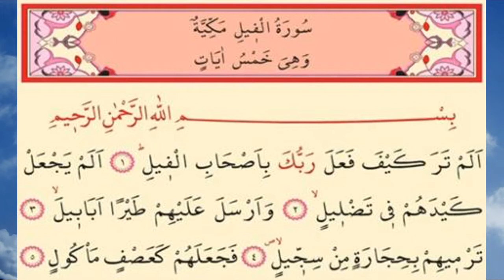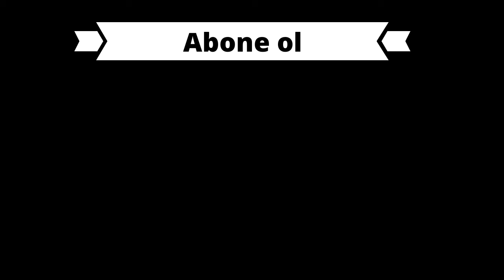FİL SURESİ ARAPÇA VE TÜRKÇE (Sesli Kuran Dinle)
FİL SURESİ SESLİ DİNLE  (Sesli Kuran Dinle)